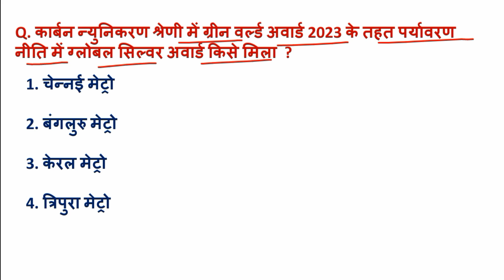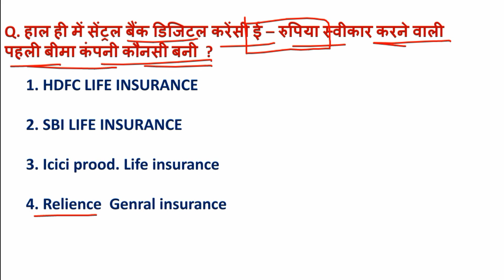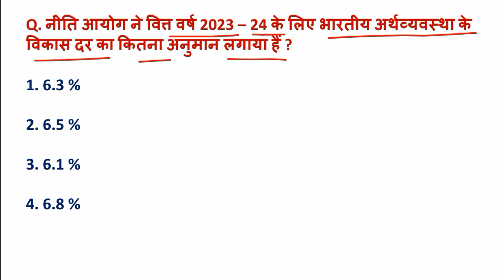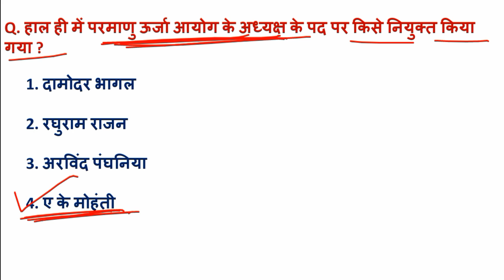1 से 10 जुलाई 10 महत्वपूर्ण करंट अफेयर्स प्रश्न। 1se 10 july current Questions ।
1 से 10 जुलाई 10 महत्वपूर्ण करंट अफेयर्स प्रश्न। 1se 10 july current Questions ।